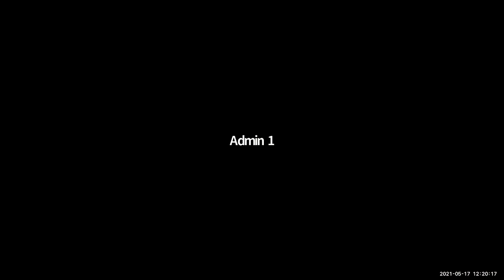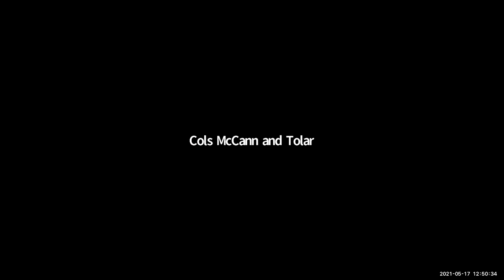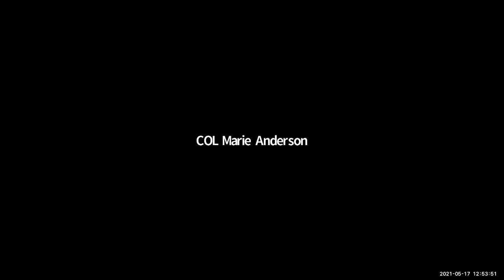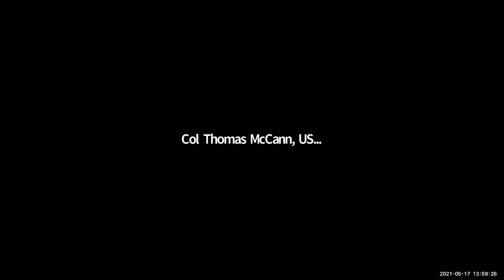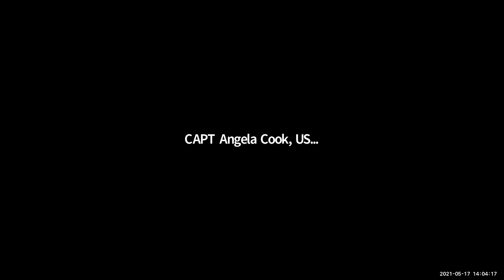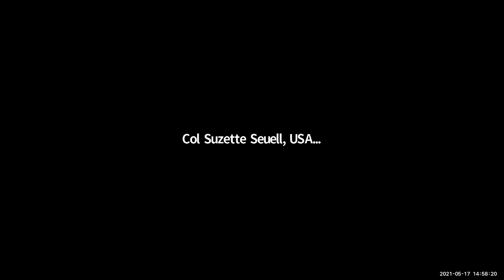The Alexander C. Cushing International Law Conference - Day 1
The 3rd Annual Alexander C. Cushing International Law Conference: "Rule of Law in the Indo-Pacific Region and Beyond"

Hosted annually by the Stockton Center for International Law, the Alexander C. Cushing International Law Conference brings together scholars and practitioners from across the world to develop and shape international maritime law and governance. This year, the focus is on the rule of law and great power competition in the Indo-Pacific region and the Arctic Ocean, as well as exploring climate change and illegal fishing.